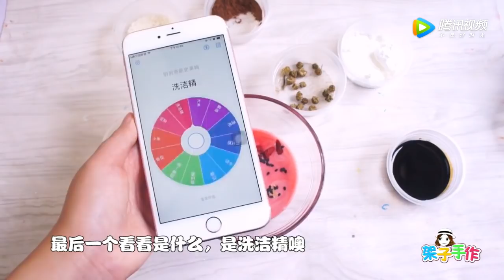神奇廚房系列又來了！架子只用廚房的材料來做史萊姆，超級好玩【架子手作】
今天架子姐姐出了一個神奇的廚房系列，用到的材料都是廚房的東西，並且都是日常可見了，方便簡單又好玩，快來和我一起動手吧。 本频道的内容都经过专业审核，确保不会包含任何可能对儿童产生负面影响的元素。